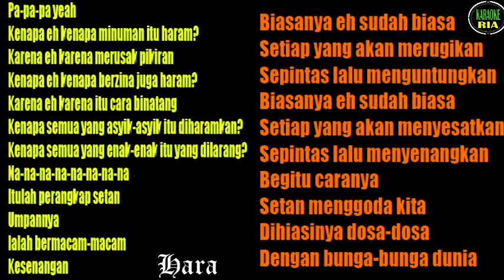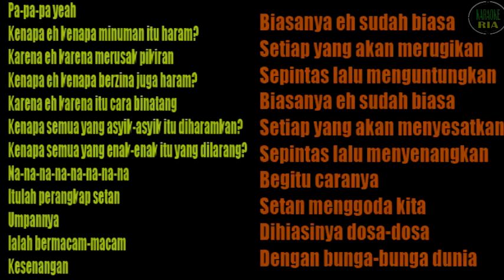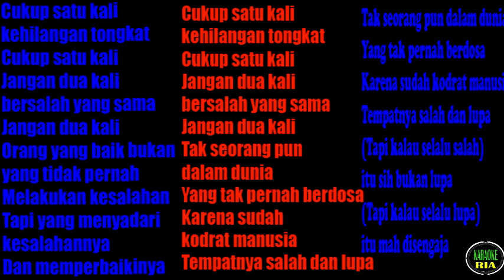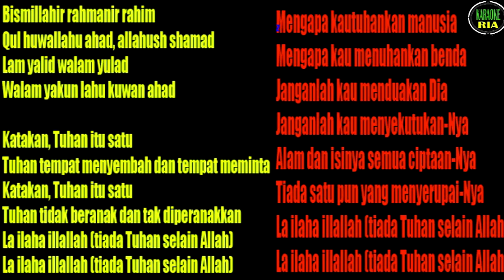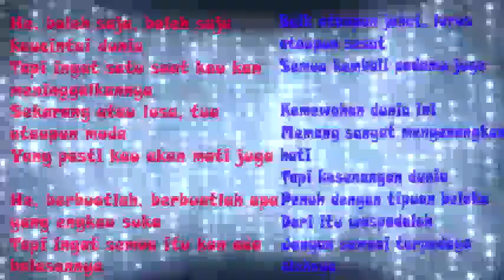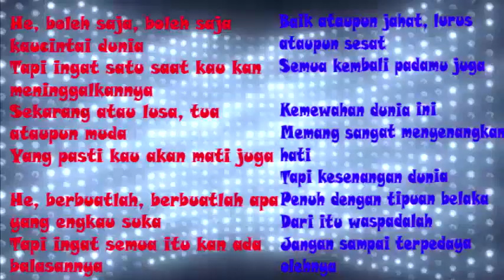Lagu Lawas Rhoma Irama_ karaoke_ tembang kenangan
Tembang kenangan - Lagu lawas rhoma irama ( karaoke)